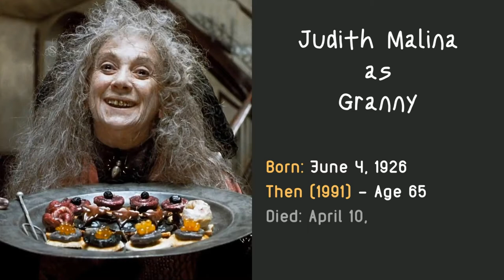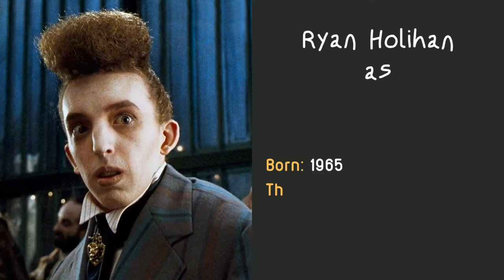The Addams Family Cast 1991 Then and Now 31 years after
✅ Like and write a comment under this video. It makes me happy and inspires me to create new awesome videos

Main Cast:
01. Anjelica Huston as Morticia Addams
02. Raul Julia as Gomez Addams
03. Christopher Lloyd as Uncle Fester Addams
04. Dan Hedaya as Tully Alford
05. Elizabeth Wilson as Abigail Craven
06. Judith Malina as Granny
07. Carel Struycken as Lurch
08. Dana Ivey as Margaret Alford
09. Paul Benedict as Judge Womack
10. Christina Ricci as Wednesday Addams
11. Jimmy Workman as Pugsley Addams
12. Ryan Holihan as Lumpy Addams
13. Maureen Sue Levin as Flora Amor
14. Darlene Levin as Fauna Amor
15. Kate McGregor-Stewart as Employment Agent